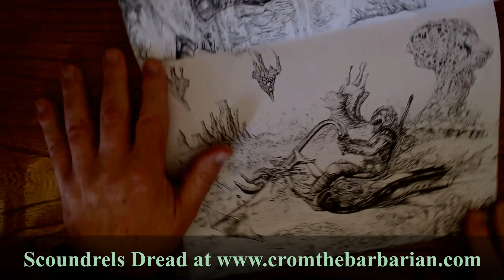Limited Edition Scoundrels Dread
Watch Drawnsword @drawnswordgraphix flip through the entire Scoundrels Dread art book at

We need YOUR help to bring this incredible work to the US! Our Pre-order Sales Campaign is live, and we need to sell 30 copies to cover printing and shipping costs from New Zealand.

Plus, we're offering $1 OFF for this week only during the Pre-order Sales Campaign!

Scoundrels Dread is a 32-page, A4-sized, black & white art book filled with dark sci-fi fantasy illustrations of intergalactic bounty hunters. Each limited edition copy is signed and numbered, making it perfect for collectors and fans of extreme metal art.